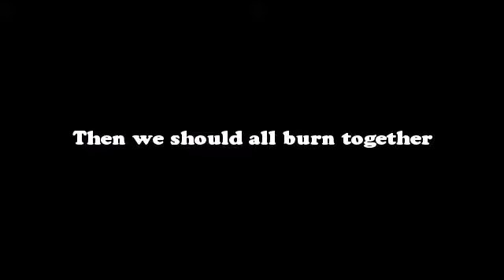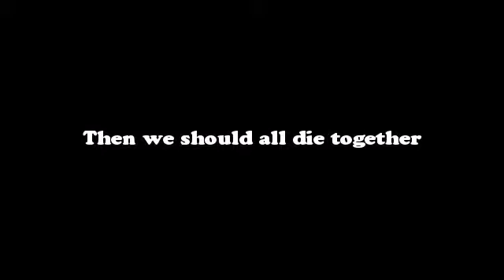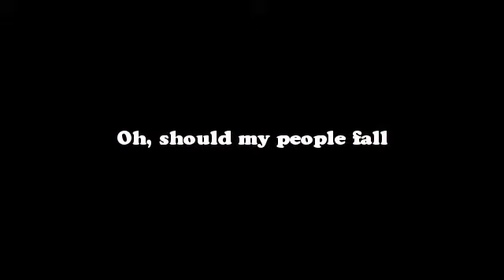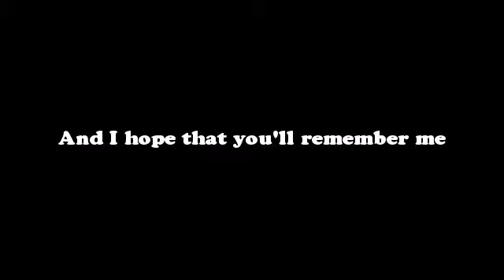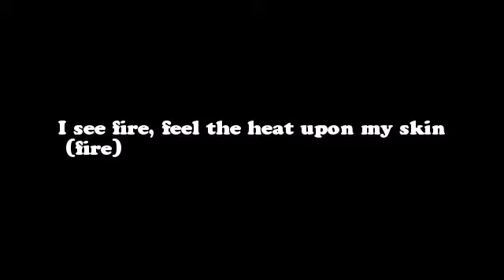Ed Sheeran I See Fire lyrics